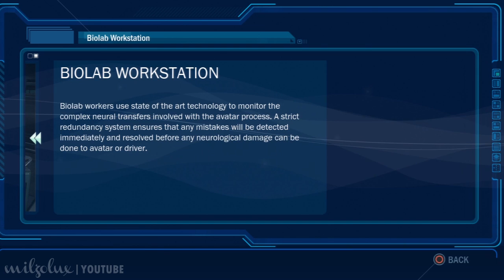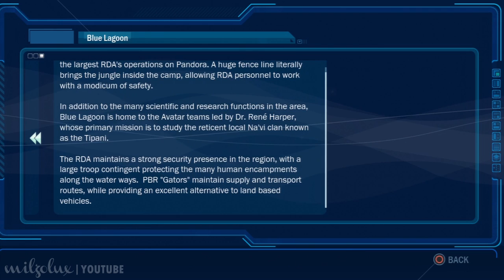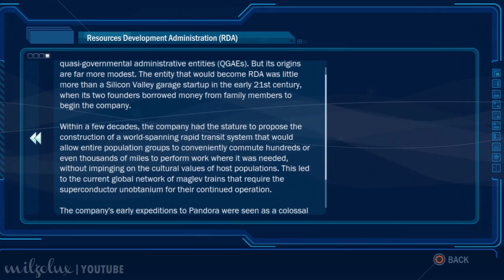James Cameron's Avatar: The Game (HD): Walkthrough Pt.1